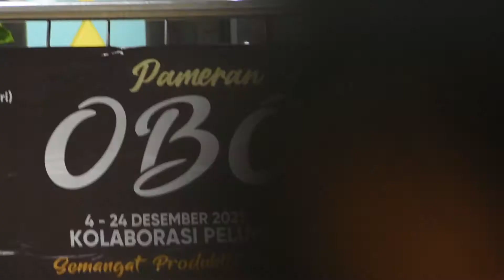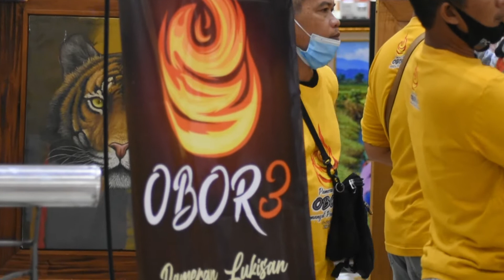PEMBUKAAN PAMERAN OBOR 3 - DESEMBER 2021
Prakata

Dalam situasi yang penuh keprihatinan atas adanya wabah Covid-19 di Kota Kediri, kami Perupa Kediri bersama beberapa Perupa Jawa Timur mengadakan pameran dengan tema "OBOR 3".
Dengan masih menggunakan Protokol Kesehatan, kami masih berharap untuk dapatnya memperluas kesemestaan wawasan seniman Lukis di Jawa Timur khususnya, sambil berdialog dengan masyarakat untuk mencari identitas lingkungan, untuk menggali identitas yang baru. Sambil mengadakan pertukaran informasi mengenai kegiatan seni rupa dari berbagai kota, serta pameran ini dipakai sebagai tonggak estafet dalam berkarya berikutnya. Semoga Allah SWT memberi petunjuk dan berkah untuk semuanya. Aamiin.

Kami yang berpameran :

Agung Aji Sasongko (Lintang) - Kediri
Yoyok SAP - Kediri
Jeffrey Irawan- Kediri
Agus Tatto - Kediri
Ucik - Kediri
Koes Haryono - Kediri
Wahyu Miftachur Rofi' - Kediri
Fandi Illus (Ahmad) - Kediri
Shohibuddin Rizal - Kediri
Hendra Kurniawan - Kediri
Rifai Rajasa - Kediri
Purwadi - Kediri
Donna Rahmawati - Kediri
Candra Rollingstone - Kediri
Munna Laili - Kediri
Festian Hendra- Kediri
Avita Risqi V - Kediri
Fransisca - Solo
Arga Bima - Jombang
Anang Setyo - Jombang
Anamkhan
Yani Dwi Jayanti - Babat - Lamongan
Ruslan - Kediri
Tetristanto - Jombang
Santoso - Kediri
Agung Supriyanto - Blitar
Ali Shodiqin - Kediri
Diah Setyorini - Kediri
N. Dyaz - Sidoarjo
Suwarni - Gresik
Cak Darto - Gresik
Endra Gunawan - Kediri
Aries Maulana - Malang
Heri Mukti - Tulungagung
Mariyadi - Kediri
Aliet - Surabaya
Idham (Paper Quilling) - Kediri
Amindari – Kediri
Wahyudi P (Gandoel) - Kediri
Sunawan - Kediri
Suprapno - Kediri
Jonathan - Kediri
Joko Priyono - Jombang
Sholeh Nugroho - Jombang
Sujatmadi - Lumajang
Suyadi – Kediri
Alex Sambado - Malang
Nurkolik – Tulungagung
Moh. Hasan Basri - Tulungagung
Trunojoyo - Kediri
Eko Sudadik – Pare - Kediri
Rr. Badrina Yuli N - Sidoarjo
Ahmad Budiarto - Kediri
Wawan Yuniar - Kediri
Artgung Rainbow - Kediri
Eivi Desianti - Depok
Bence - Krian
Diana Indriaswati
Nois Samudra - Kediri
Buyung Fery - Mojokerto
Arif Budiono - Pare - Kediri
Purnomo - Kediri
Darmadi - Sidoarjo
Riza Alfina Aulina
Maria - Jogja
Eko Sumilir - Trenggalek
Aris Arfan
Rudi Susanto
Fery Art
Haryono - Kediri

Rahayu slamet seger kewarasan dulur - dulurku kabeh..

Sementara itu dulu dulur - dulur, donga dinonga sehat slamet seger kewarasan, murah sandang pangan, diadohne saka bebaya lan mala, lancar rejeki, cukup sekabehane urusan lan antuk kanugrahan saka Gusti Kang Maha Agung.